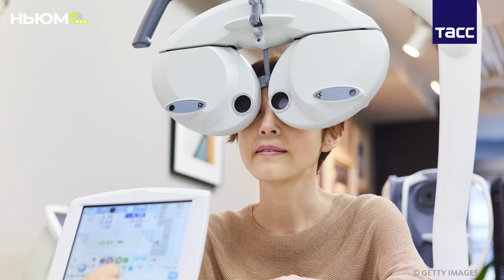Имплант для восстановления зрения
👀Устройство, которое сможет вернуть зрение или подарить его слепым от рождения. Нет, это не фантастика!